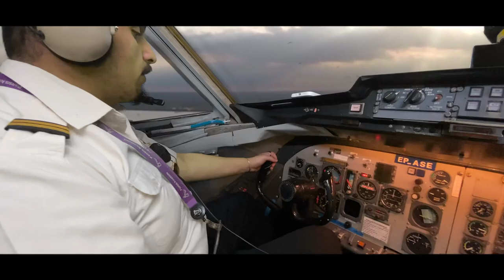Salar Mahoor - O La La (Official Music Video)